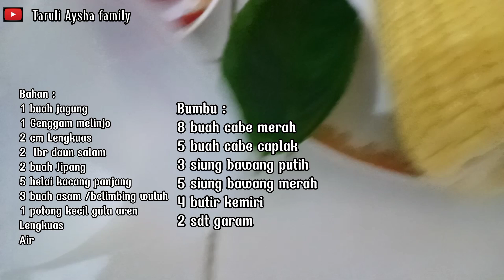Cara masak Sayur asem || Jamin Rasa nya enak,buatnya mudah hasilnya memuaskan ‼️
Assalamualaikum...
Terima kasih buat sahabat kami yang selalu mensupport video masakan kami.Semoga Allah SWT membalas kebaikan sahabat semua.. Aamiin Ya robbala'lamin 🤲🤗.